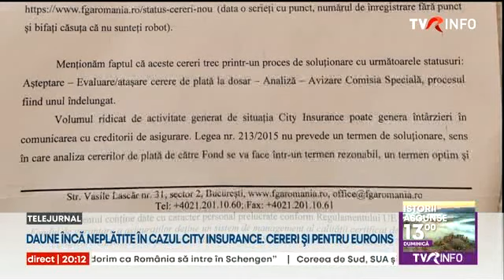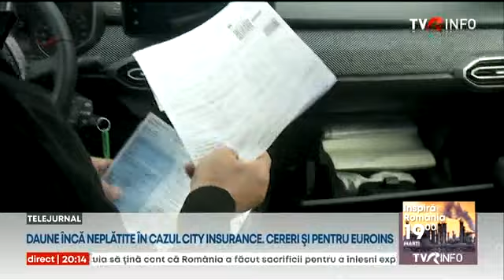Daune neplătite în cazul City Insurance. Cereri și pentru Euroins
Șoferii păgubiți în accidente care trebuie să-și repare mașinile pe baza polițelor RCA de la Euroins vor avea nevoie de multă răbdare. Fondul de Garantare a Asiguraților, care preia dosarele de daună, este copleșit de cereri de plată din anii trecuți. Peste 190.000 sunt numai după falimentul City Insurance, oficializat în mai 2022.